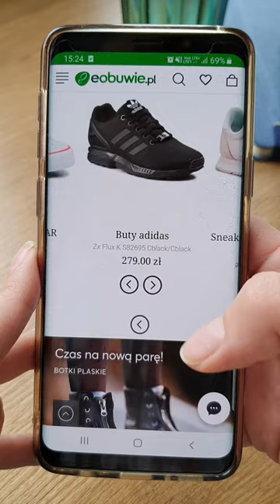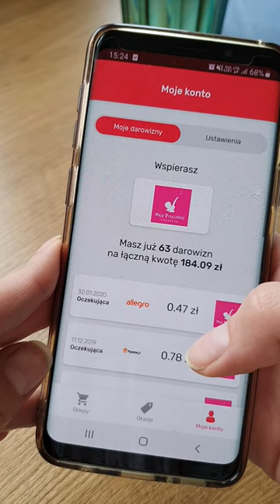Zakupy online - jak pomagać z aplikacją FaniMani.pl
Jak pomagać (za free!) przy okazji zakupów w internecie? Z aplikacją mobilną FaniMani.pl. Już ponad 1,8mln zł od zakupów online trafiło do organizacji społecznych. Aplikację FaniMani znajdziesz w AppStore i Google Play.